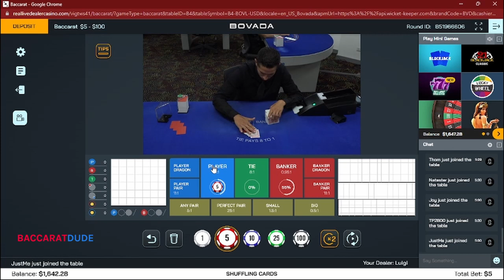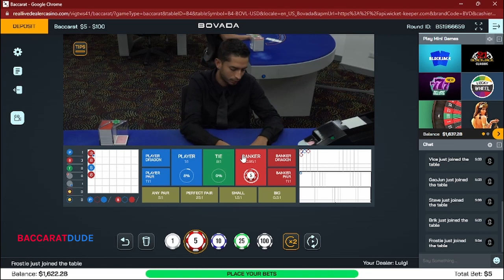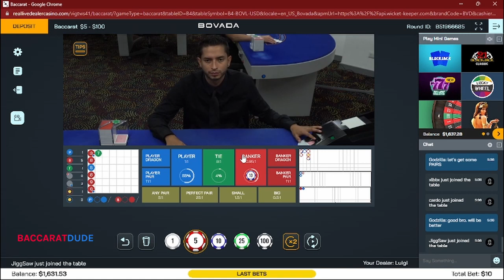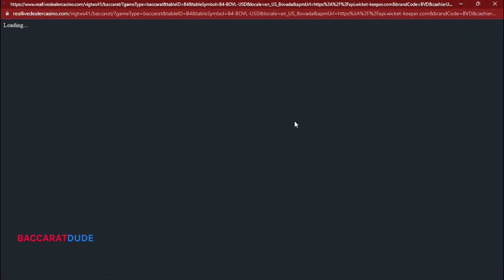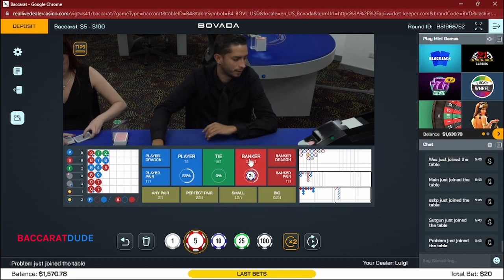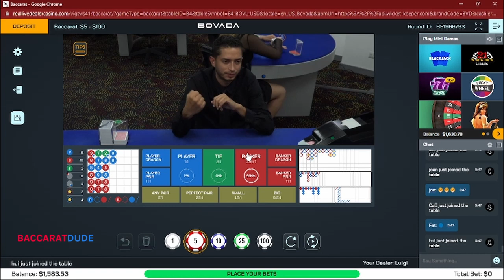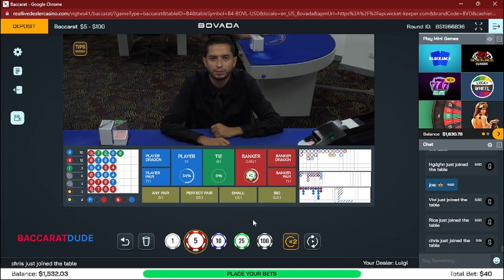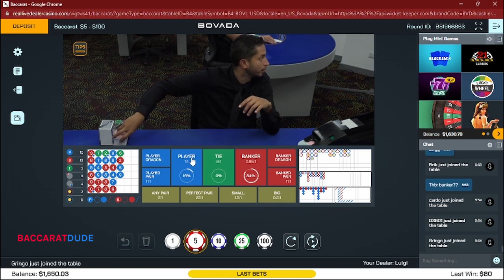How to Win at Baccarat - 34 Round Win Streak - Part 31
Bovada Continuous Bankroll Video Series -  Part 31

Date: 1/10/2023   - Round 4

Starting Bankroll: $1,647

Ending Bankroll: $1,650

Profit/Loss: $3

1 Unit Bet: $5

Units Won:   0

Starting Bankroll Units:  329 Units

Finishing Bankroll Units:  330  Units

Hands Played:   27  Hands

Bovada Rounds Won This Series:  31  Round

Total Bovada Rounds Played This Series:  31   Round

Win/Loss Ratio: 100%

Baccarat Nation is a baccarat channel solely devoted to displaying continuous bankrolls. This is to demonstrate the long-term effectiveness of my methods with uncompromised transparency. By doing this, all videos- whether they are successful or not - will be posted instead of just choosing the winning videos. Taking this approach, you can be sure that the strategies presented are legitimate and viable for long-term success!